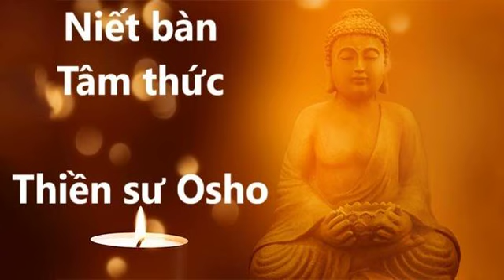Niết bàn, Tâm thức - Thiền sư Osho